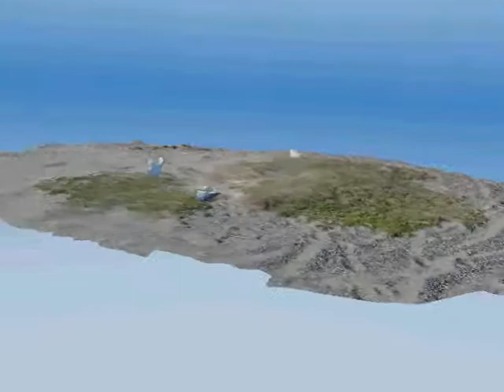3D Model of Another Thule Whale-Bone House on Cape Kellett, Banks Island using 123D Catch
This is a 3D model of a Thule-period winter house on Banks Island. This house is located along a beach and has been heavily eroded by coastal weather. The model was made by taking multiple pictures of the skull from many different angles using a digital camera. I uploaded the photos into the free program Autodesk 123D Catch, and it created this model.